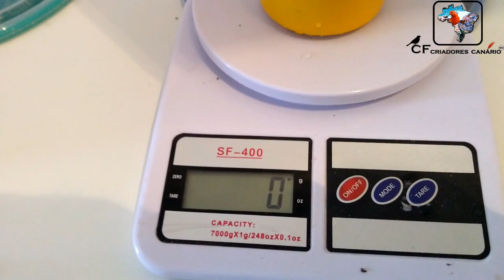NÃO ESPERE TER, PARA COMBATER-PREVINA-SE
Olá pessoal, galerinha todo mundo sabe que piolho na criação é coisa feia, os bichos judiam dimais da conta, mas nesse video você vai aprender a prevenir essa  indesejável peste no seu canaril, deixe o like e compartilhe.
ENDEREÇO PARA ENVIOS DE PRESENTES
NOME:VALDECIR V. GONÇALVES
END.: AV. 29 DE NOVEMBRO,Nº310, CENTRO
CIDADE: ARARUNA -PARANÁ
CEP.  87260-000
                        AMGERCAL:
                         LAB. CENTER VET